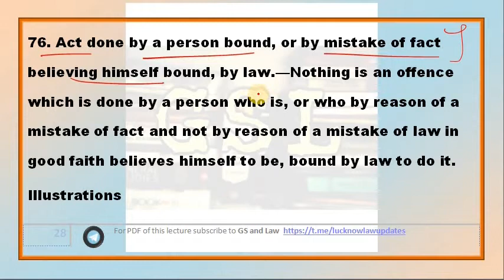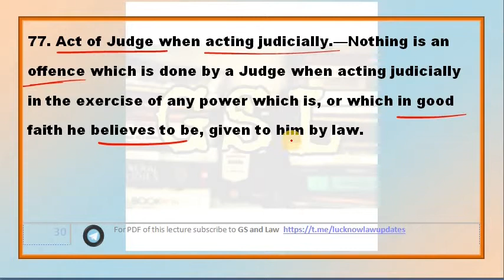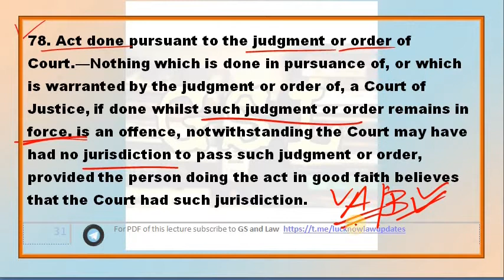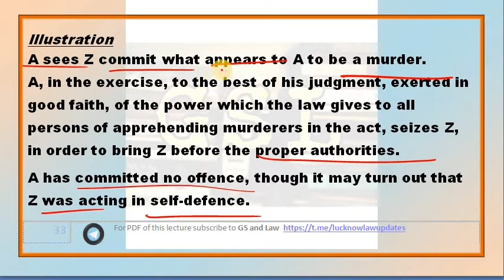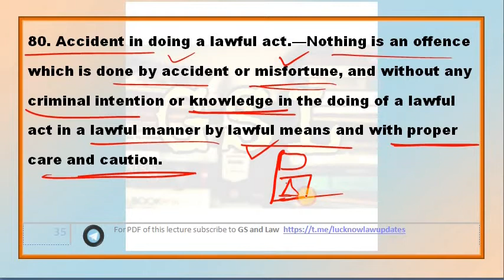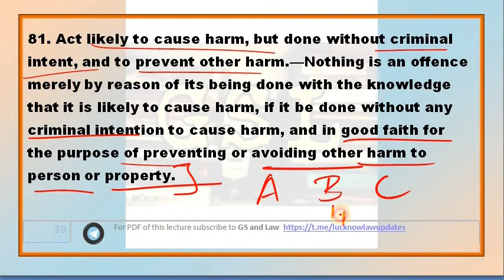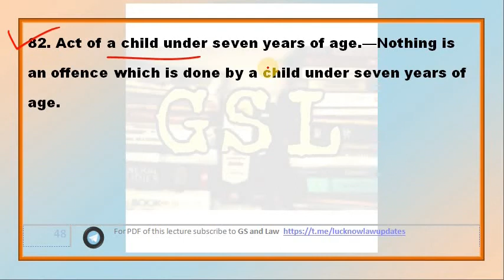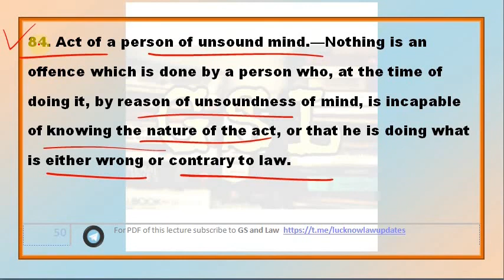IPC Chapter IV (Part 1) Sec 76 to 84 [in HINDI] by GS and Law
Topics covered-
General Exceptions under IPC